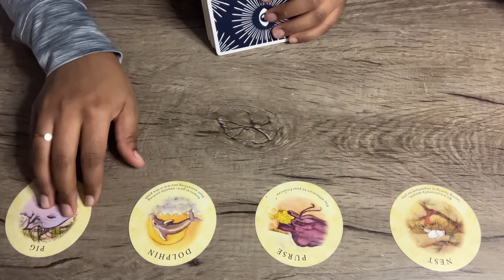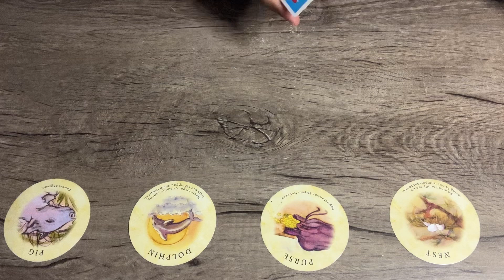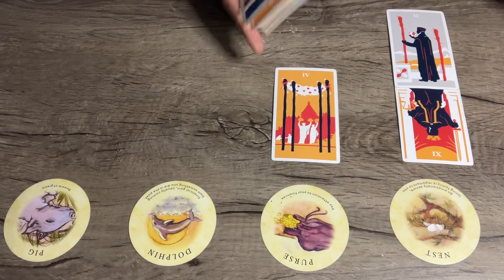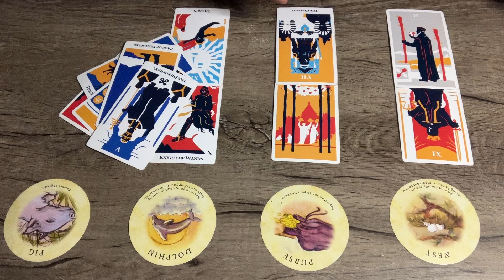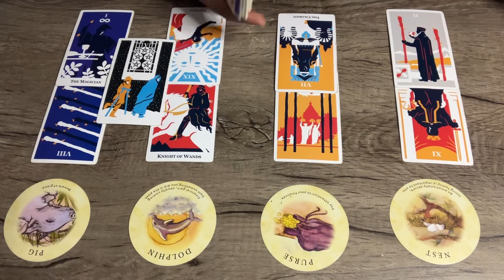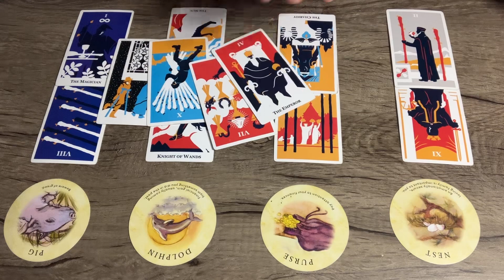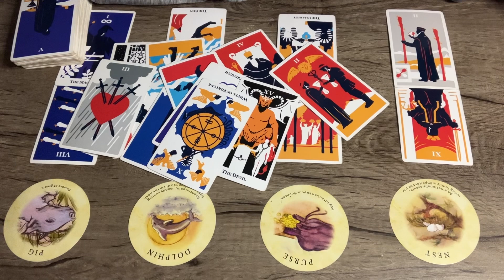SAGITTARIUS ♐️ BEST FINANCIAL READING YET; AVOID THIS MISTAKE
*Personal Readings (24 Hour Delivery)*